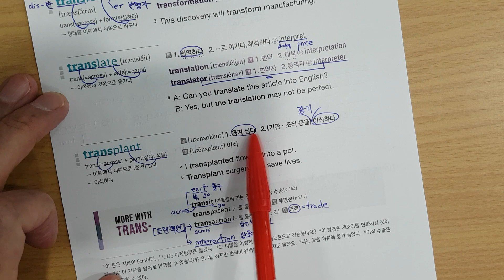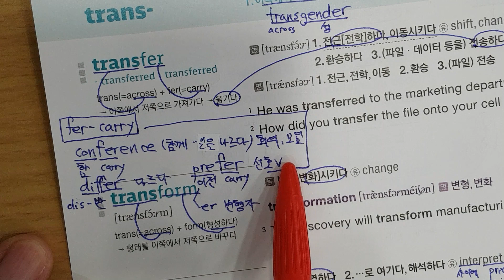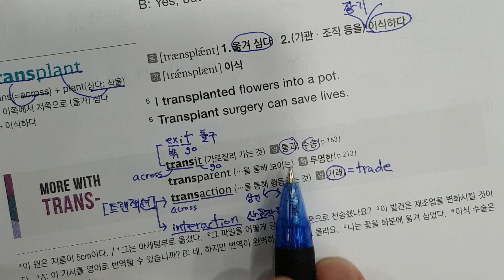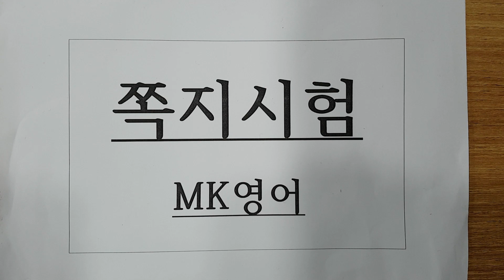10월28일 목 6시 시험